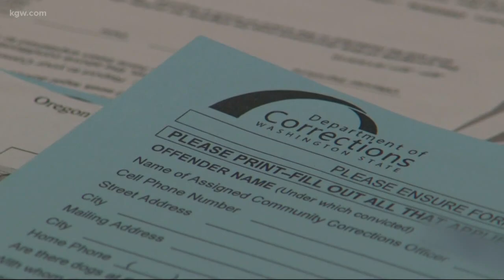Community Corrections Officers save woman’s life with gummy bears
Two Washington probation officers save the life of a woman with gummy bears